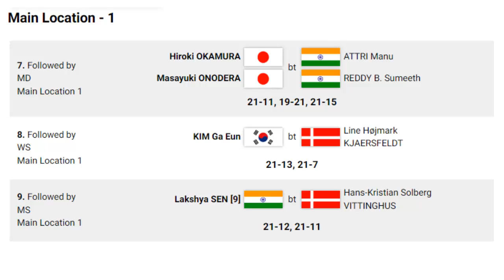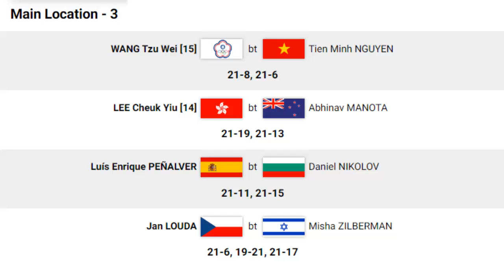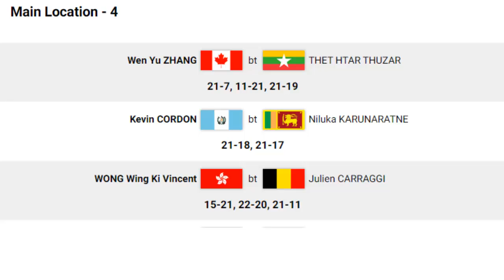FADIA RIBKA MENANG !! HASIL LENGKAP HARI PERTAMA KEJUARAAN DUNIA 2022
Siti fadia Silva Ramadhanti/Ribka Sugiarto sukses menjadi wakil ke 5 indonesia yang sukses meraih kemenangan di hari pertama badminton world championships 2022. fadia/ribka menyusul 4 wakil lainnya yang sbeleumnya meraih kemenangan yaitu anthony ginting, jonatan christie, Gregoria Mariska Tunjung dan Rehan NAufal kusharjanto/Lisa Ayu kusumawati.